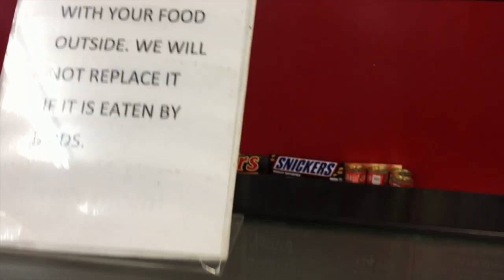Jordan Luck Band - Under The Mercury Moon (Official Video)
Captured over eight weeks throughout New Zealand on the "Who Loves Who" Autumn Tour 2017.

Edited by EkkoJoe.